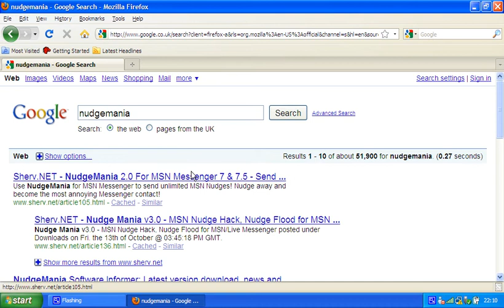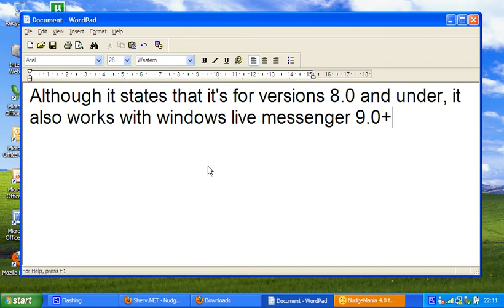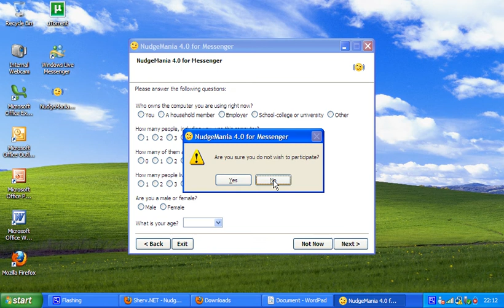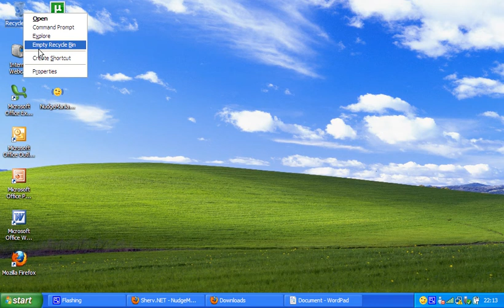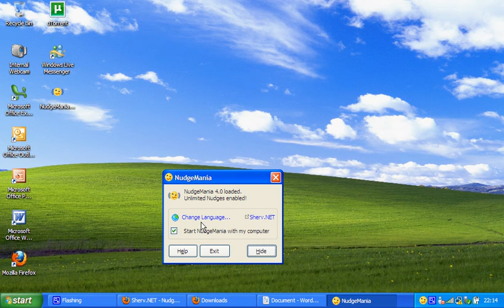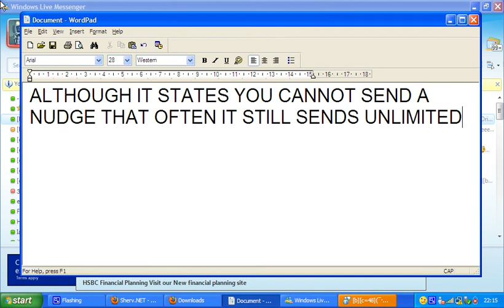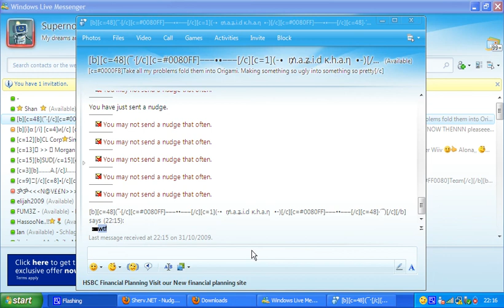How To Send Unlimited Nudges in newer versions of Windows Live Messenger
In this video I will be showing you all how to send unlimited nudges without the annoying error message stating that "You cannot send nudges that often" using a small application named "NudgeMania 2.0" I have also given you the url with the details about this application and the download  below...